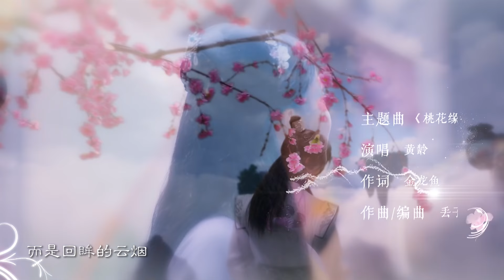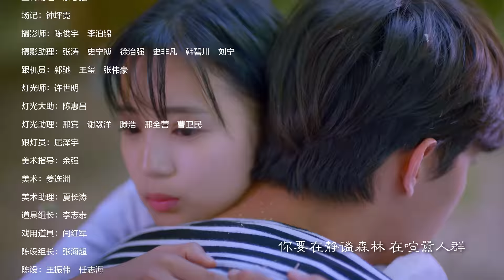《三生三世》学院传说之三生三世桃花源 | 第二十二集 | EP22 | Letv Official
由“有妖气”人气少女漫画改编，讲述了平凡女孩汪兰与高冷校草苗李，在现代校园中相遇，看似平静的校园聚集了仙、龙、狐等多个种族，错综复杂的情感纠葛就此展开。